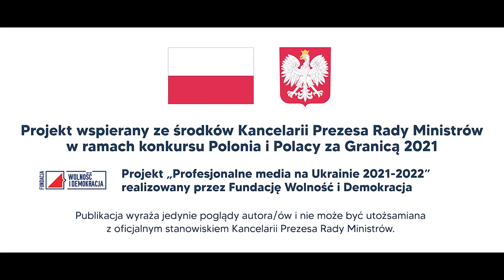Wielkie kolędowanie u arcybiskupa Mieczysława Mokrzyckiego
Ponad tysiąc kolędników z archidiecezji lwowskiej wzięło udział w Wielkim Kolędowaniu u arcybiskupa Mieczysława Mokrzyckiego, metropolity lwowskiego. Przez dwa dni w Kurii Metropolitalnej we Lwowie dzieci i młodzież śpiewali kolędy po polsku, po ukraińsku, a także w innych językach. Wojenna rzeczywistość znalazła odzwierciedlenie w tegorocznych tekstach kolęd i przedstawieniach bożonarodzeniowych.

2023 Kurier Galicyjski TV